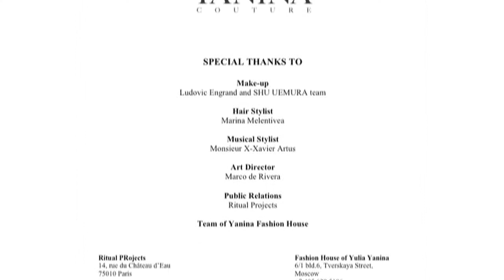Yanina Couture un voyage entre Paris et Moscou - Automne Hiver 1516